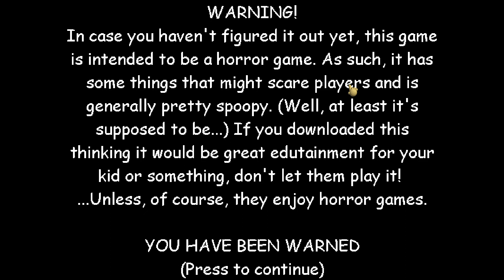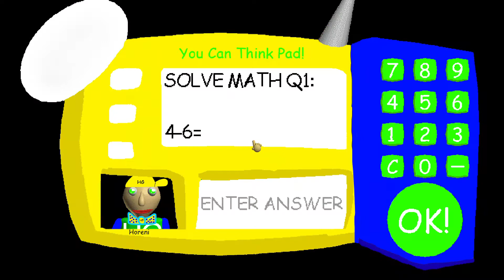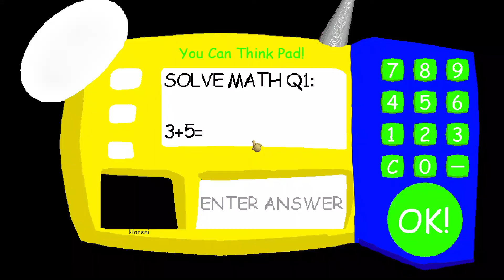Horeni's basics gameplay!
Today i will be playing Horeni's basics!